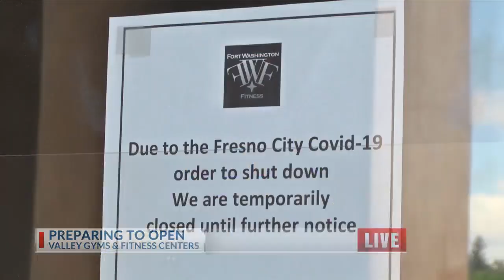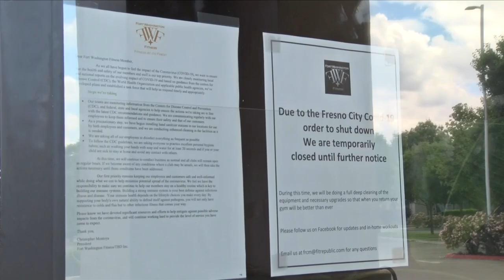'They are chomping at the bit': Gyms getting ready to reopen for their eager customers